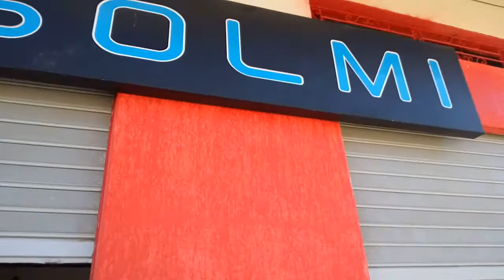Nano céramique pro ultra résistante solmi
Test de résistance de la nano céramique pro de Solmi avec du sable gravier Pierre etc
Regarder le résultat ç incroyable
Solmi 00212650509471